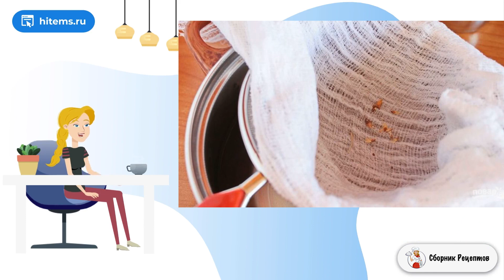Березовый квас без дрожжей. Очень вкусный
Рекомендую вам узнать, как приготовить березовый квас без дрожжей. Это очень простой рецепт, который не требует много времени и хлопот. Квас отлично утоляет жажду и заряжает энергией.    Как вы видите, квас делается элементарно и не требет затрат ни временных, ни денежных. Попробуйте сделать березовый квас без дрожжей у себя дома. Это очень вкусно и полезно.

Ингредиенты:
Сок березовый — 1 Литр,
Сахар коричневый — 3 Ст. ложки,
Изюм — 6-8 Штук,
Хлеб ржаной — 2 Ломтика,

Рецепты с фото, Вкусный рецепт фото, Вкусная домашняя рецепт с фото, Рецепт приготовления в домашних условиях, Домашние рецепты с фото приготовить, Самые вкусные рецепты, Простые рецепты с фото, Самые домашние рецепты, Вкусный рецепт,